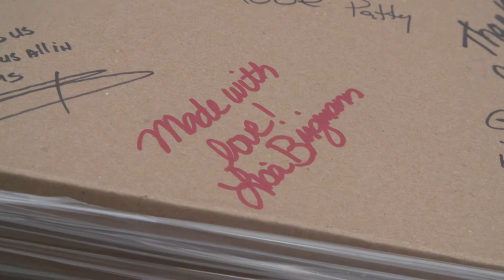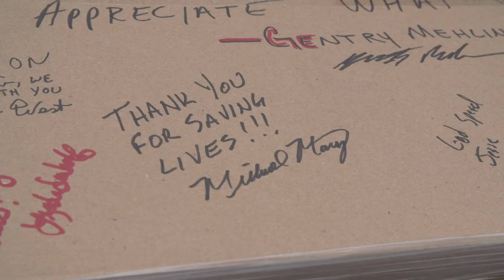Weiss Hospital Receives Much Needed Shipment of Ventilators from GM and Ventec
The first VOCSN V+Pro critical care ventilators produced by General Motors and Ventec Life Systems in Kokomo, Indiana were delivered by UPS truck at the direction of the Federal Emergency Management Agency. The ventilators have come just when needed most by our front-line healthcare team at Weiss.  These, in addition to ventilators we have received form the city of Chicago, will help us save many lives during the COVID-19 pandemic.  Thank you!